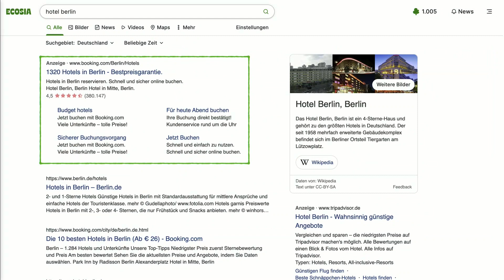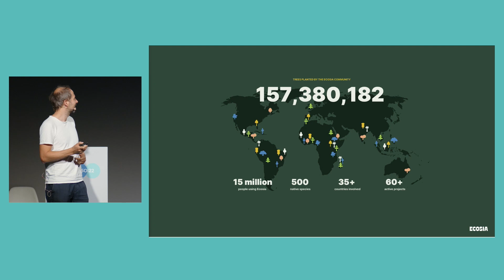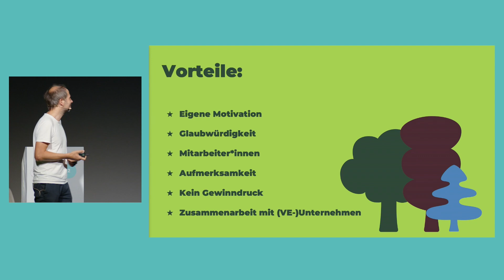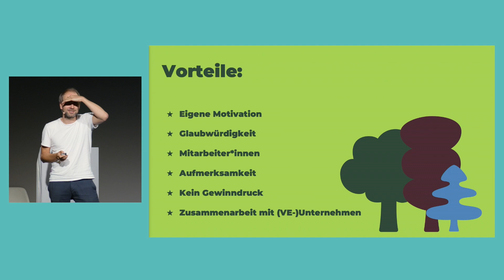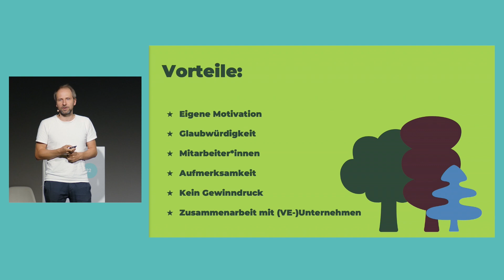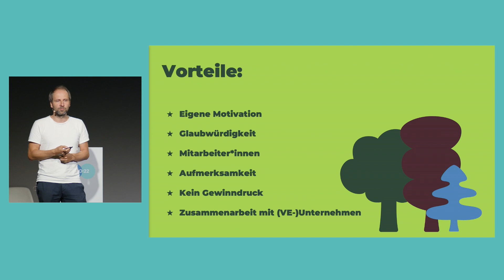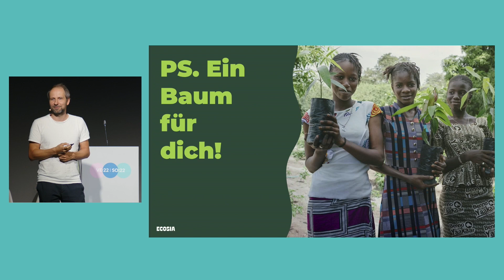Christian Kroll | Verantwortungseigentum – erprobte Innovation | Vortrag auf der VE:22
Vortrag von Christian Kroll, Gründer Ecosia, auf der Konferenz für Verantwortungseigentum in Berlin im September 2022.